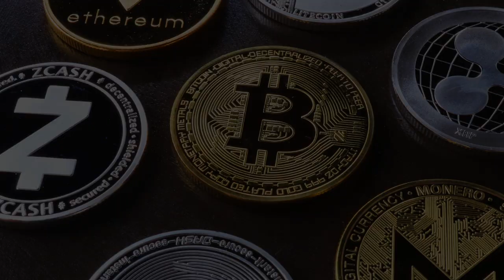Primeira impressão de uma Procuradora Geral de um Município-Cortes A Janela Podcast com Vanessa Gav.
Instagram do canal: @ajanelapodcast

PRODUÇÃO
NÚCLEO PRODUÇÕES AUDIOVISUAIS - Contato
 @Núcleo Produções   Youtube
@nucleoproducoesaudiovisuais - Instagram